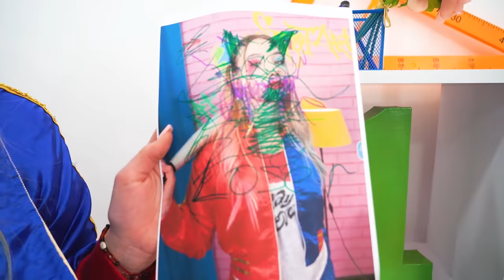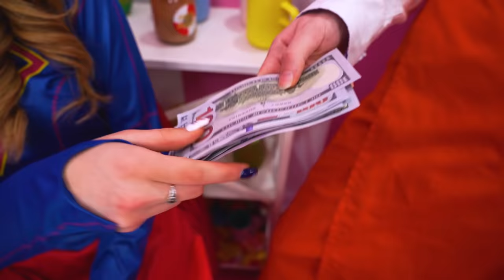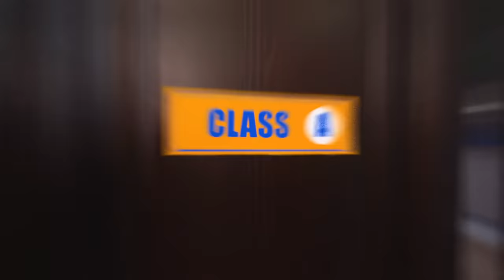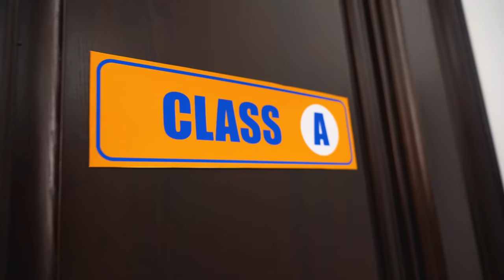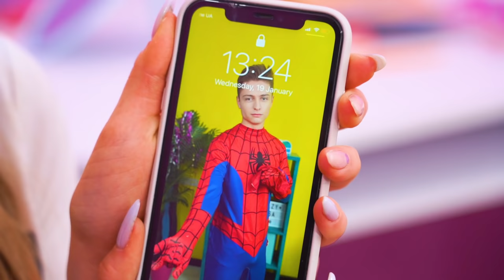Poor Harley Quinn VS Rich Supergirl | Types of Superhero Girls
Superhero girls are not like ordinary people. And the abilities of Harley Quinn and Skpergirl can only be envied. But just like ordinary people, superheroes are divided into rich and poor.